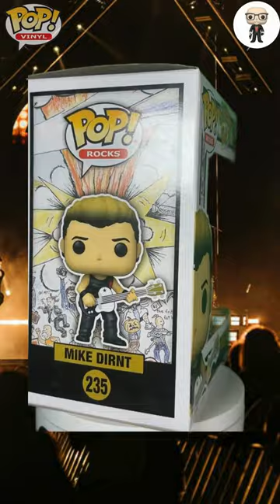Green Day’s Mike Dirnt Funko Pop! – The Vinyl Hero Every Rock Fan Needs!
Join us on a nostalgic journey as we unbox the Mike Dirnt Funko Pop! and pay homage to the backbone of Green Day's iconic sound. This collectible isn’t just a piece of vinyl—it’s a tribute to the musical genius who drove the rhythm of hits like ‘Basket Case’ and ‘American Idiot.’ Discover the intricate details of this figure and why it’s a must-have for both Green Day enthusiasts and Funko Pop! fans alike. Watch as we highlight Mike Dirnt’s contributions to rock history and reveal why this Funko Pop! deserves a special place in your collection!